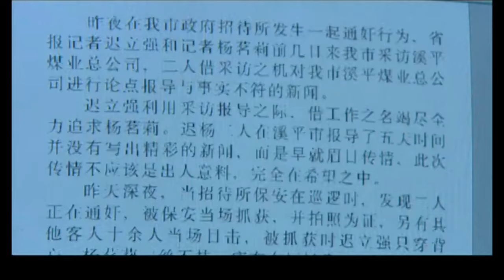【犯罪悬疑剧】致命局18|胡歌丁勇岱深入小县城调查煤矿爆炸惨案，权利关系蛛网密布，编织一场致命谜局（胡歌，《南来北往》丁勇岱，苗圃）